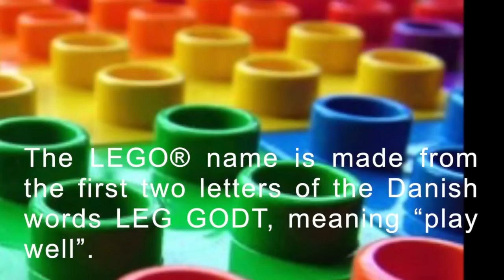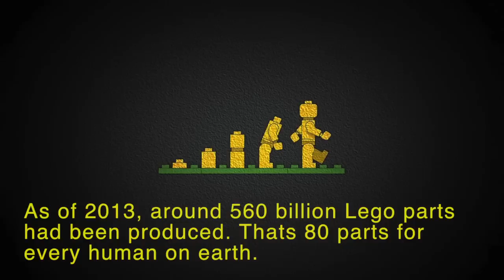lego Facts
This is my first video its facts about Lego hope you like it.